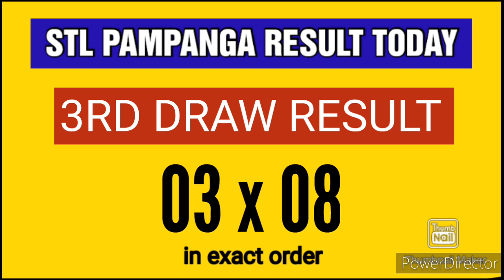STL PAMPANGA RESULT TODAY 3RD DRAW JULY 24, 2023 8PM